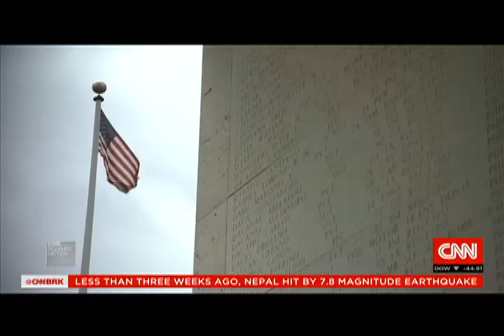One Square Meter Episode - 12 May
The Asian city built on U.S. Army tunnels
It's Manila's sparkling new crown jewel -- but look closely and you'll see that Bonifacio Global City is actually built upon a vast network of tunnels once used by the U.S. Army.